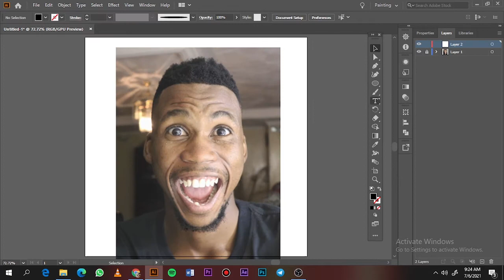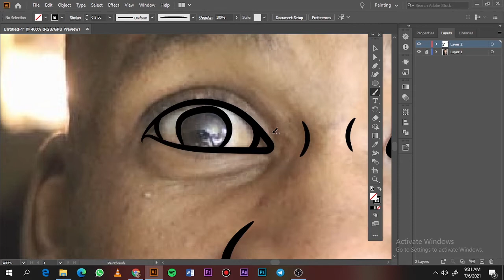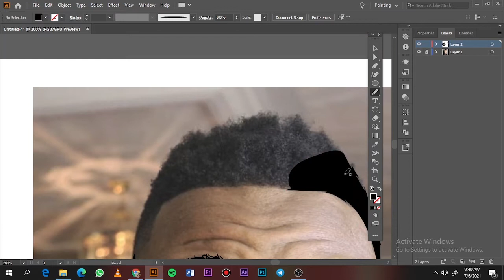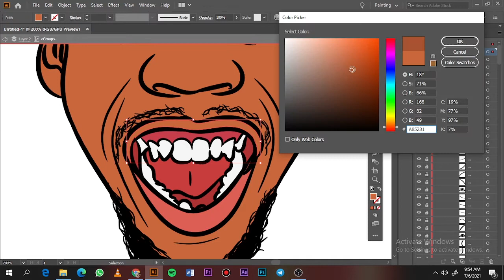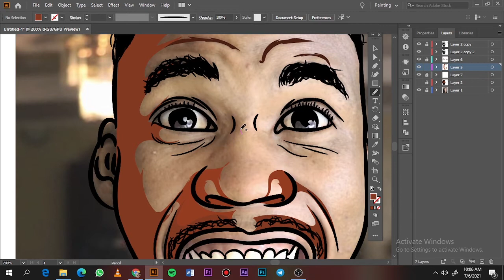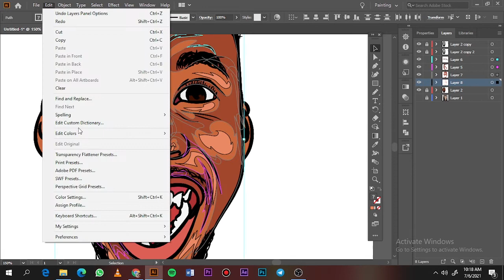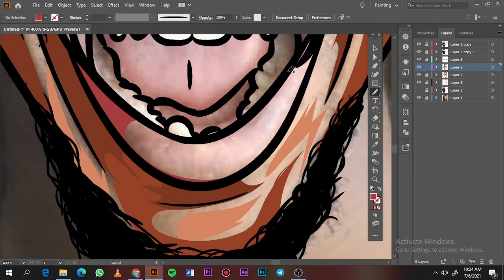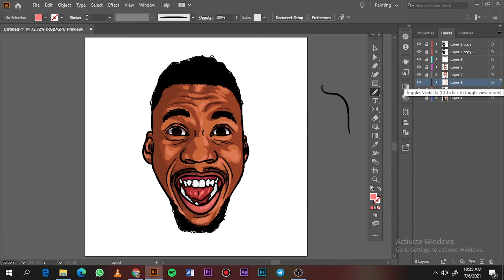HOW TO CARTOON YOURSELF//ADOBE ILLUSTARTOR